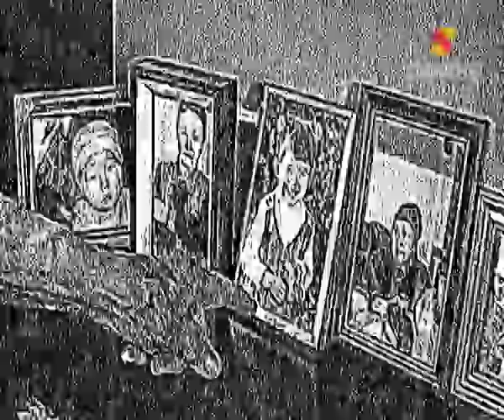"Эки уулумдан тең ажырап калдым"